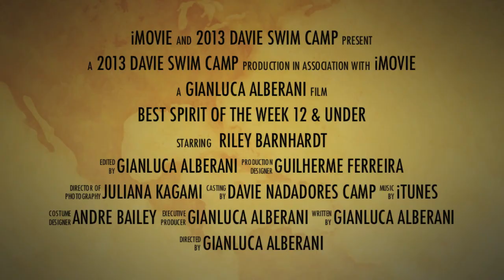Best Spirit Week 5 12 & under